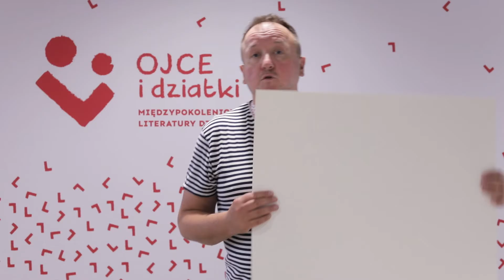Wielkoformatowe drzewo - warsztaty online z Piotrem Sochą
Zapraszamy na warsztaty online z Piotrem Sochą (autorem książek "Drzewa" i "Pszczoły" od Wydawnictwa Dwie Siostry. Zainspirujcie się i dowiedzcie jak przygotować własne wielkoformatowe drzewo!